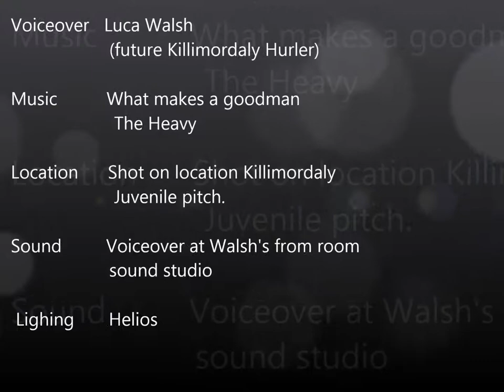New Kids on the Block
The Under 6s first day training 2014, a homage to the Guiness advert